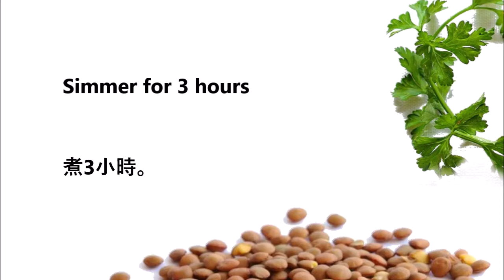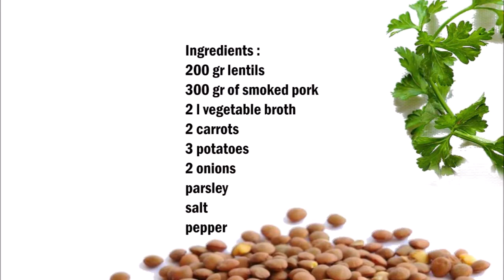Scottish lentil soup , 蘇格蘭小扁豆湯 (Scotland / 蘇格蘭)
English :
200 gr lentils
300 grams of smoked pork
2 l vegetable broth
2 carrots
3 potatoes
2 onions
parsley
salt
pepper

Clean and chop the vegetables, cut the meat into small pieces.
Put the vegetables, meat and lentils in a saucepan and fry for 2-3 minutes without oil.
Then add the vegetable stock and season with pepper.
Let the soup cook for 3 hours. Season with salt and add the chopped parsley.
Serve.

中文：
200克小扁豆
300克熏豬肉
2升蔬菜湯
2根胡蘿蔔
3個土豆
2個洋蔥
香菜
鹽
胡椒

清潔並剁碎蔬菜，將肉切成小塊。
將蔬菜，肉類和小扁豆放在平底鍋中，炸2-3分鐘，不用油。
然後加入蔬菜湯並加胡椒粉調味。
讓湯煮3小時。用鹽調味，然後加入切碎的香菜。
服務準備。